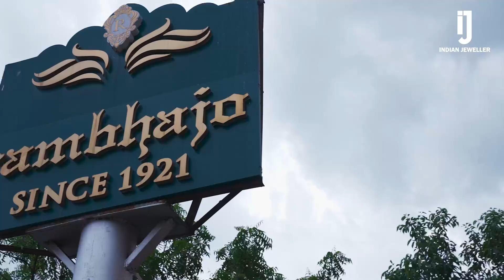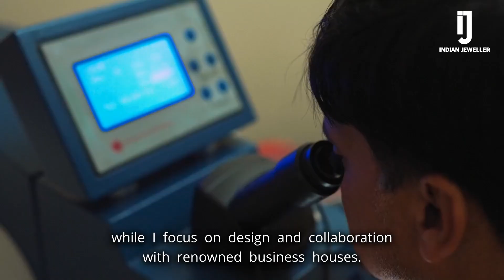PowerDuo 𝗥𝗮𝗺𝗯𝗵𝗮𝗷𝗼'𝘀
The dynamic Power Duo @AbhishekGilara & @NitinGirlara at 𝗥𝗮𝗺𝗯𝗵𝗮𝗷𝗼'𝘀 speak about their tuning as a reflection of shared passion and dedication to the art of jewellery making, nurtured within 𝗥𝗮𝗺𝗯𝗵𝗮𝗷𝗼'𝘀 rich heritage. Witness a century of unsurpassedl luxury as they speak about redefining opulence with their mesmerizing creations in Kundan, Meena, Jadau, Polki & fine diamond jewellery.